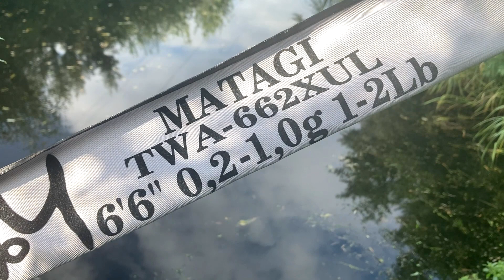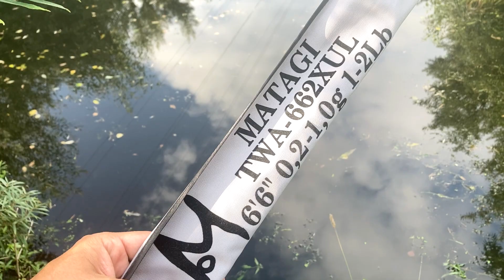Мормышинг с Matagi TWA 662 XUL. А стоит ли переплачивать?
Мормышинг с Matagi TWA 662 XUL. Рыбалка на спиннинг на канаве в августе 2023 года.